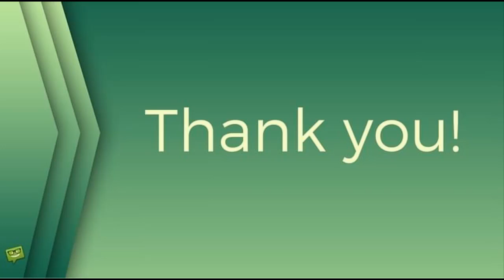Jiří Pomeje (†54) u toho neměl chybět! Vdovu doprovázel někdo jiný!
Andrea Pomeje, Jiří Pomeje, stars24.cz